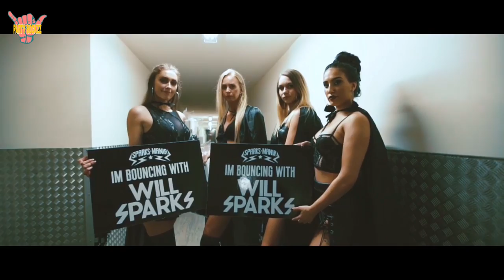WILL SPARKS & PARTY ROCKZZ & LIL NAS X - OLD EGYPT (PARTY ROCKZZ MIX) HD HQ FREE DL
This is just a little smashup in between for you so you will not forget me 😂
thanks to @willsparks for this great colab

Diese hier gezeigte Show wird nicht kommerziell genutzt.